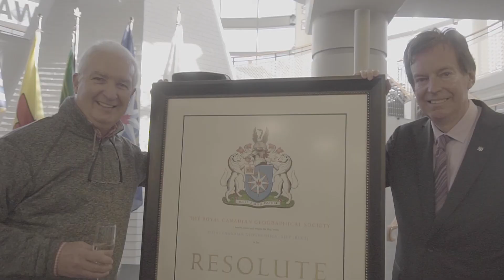RCGS Resolute: Highlights from Recommissioning Celebration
Highlights from the recommissioning ceremony and party for RCGS Resolute on October 16th, 2018